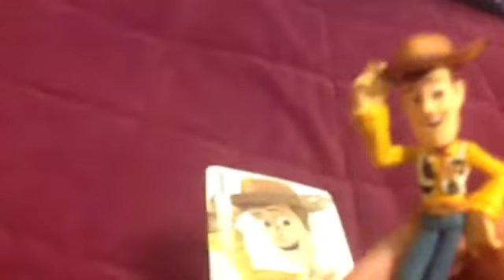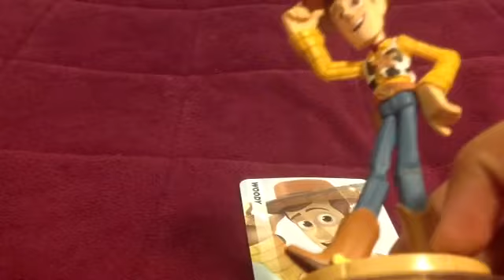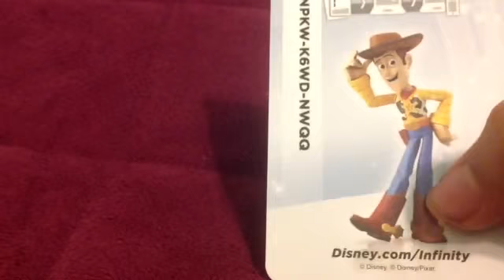Disney infinity woody from toy story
Some day I will review all of my figures
That I ever review but I need to review some more